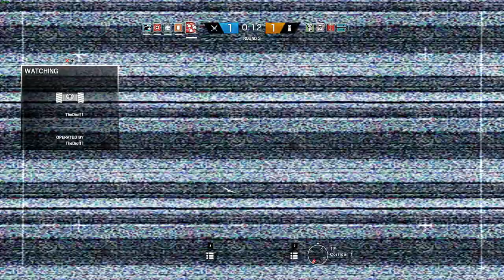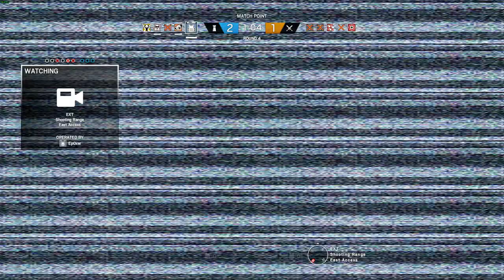Rainbow Six Siege 2017: The Ultimate Tactical Challenge